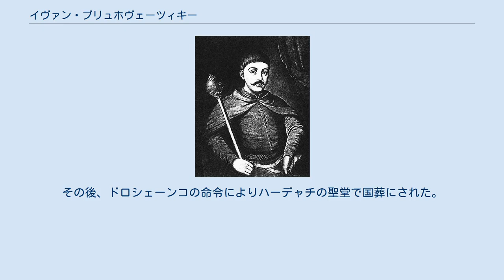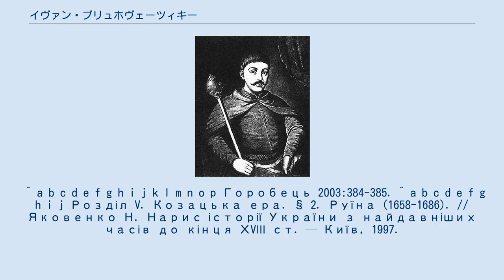イヴァン・ブリュホヴェーツィキー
イヴァン・ブリュホヴェーツィキー（ウクライナ語：Іва́н Брюхове́цький；1623年‐1668年6月17日）は、ウクライナの政治家、軍人。
左岸ウクライナを中心としたコサック国家の元首、ザポロージャ・コサックの将軍（1663年‐1668年）。
正教徒の貴族、ブリュホヴェーツィキー家の当主。
マールティン・ブリュホヴェーツィキーの息子。
 ポーランド・リトアニア共和国キエフ県のポルターヴァ地方で生まれた。
フメリニツキーの乱（1648年‐1657年）の際、コサックの将軍ボフダン・フメリニツキーの執事を務めた。
1656年にコサックの使節団の一員として、同盟を結ぶためにトランシルヴァニアを訪問した。
将軍の子息ユーリーの教育を担当し、1657年にユーリーを連れてキエフ・モヒーラ学院へ同行した。
新たな将軍としてイヴァン・ヴィホーウシキーが選ばれると、彼の命令を受けてワルシャワへ派遣された。
1659年春に職を辞任してヴィホーウシキー将軍のもとを去り、ザポロージャのシーチに赴いた。
そこで反政府宣伝活動を行い、コサックの貧困層の人気を得た。
1661年にシーチの軍長に選ばれ、1662年に左岸ウクライナにおける将軍選挙に立候補した。
選挙戦でロシアのツァーリアレクセイ、ウクライナに滞在するロシアの軍人と行政官、キエフ府主教代行のメトディイの支援を確保した。
平コサックと一般民衆の支持を得るために、大衆主義的思想、とりわけ格差の削減、金持ちの長老との戦いを唱えた。
1663年に、「黎会」と呼ばれるコサックと黎民が参加する選挙会議において新たな将軍に選ばれた。
勝利後、落選したヤキム・ソムコーとヴァスィーリ・ゾロタレーンコを処刑した。
将軍座をハーデャチへ移した。
選挙の時の約束に反して中央集権化を目指す改革を実行し、格差を深め、粛清の人事を行った。
1664年から1665年にかけて、コサック国家を統一するため、パウロー・テテーリャ将軍とペトロー・ドロシェーンコ将軍が支配する右岸ウクライナと戦争したが、惨敗した。
国内の野党を押さえるため、ロシア政府とその軍勢を利用した。
1665年にコサック将軍として初めてモスクワを訪問し、ロシア人の貴族の娘と結婚し、ウクライナの自治制を著しく制限するモスクワ条約を結んだ。
しかし、その条約がウクライナにおける反ロシア・反将軍の運動を促し、将軍の権威を大きく失墜させた。
1667年に、ロシアとポーランドがウクライナを分割するアンドルソヴォ条約を結ぶと、それに反発して1668年1月にロシアとのモスクワ条約を一方的に取り消した。
右岸ウクライナの将軍に援軍を呼びかけ、オスマン帝国の保護を受けるためにイスタンブールへコサック使節団を派遣した。
同年の春にクリミア・ハン国と同盟を結び、ウクライナからロシア軍と行政官を追い払った。
同年7月に右岸ウクライナのドロシェーンコ将軍と会議するために、ディカーニカ村に赴いた。
しかし、1668年7月17日、会議が開かれる前に、左岸ウクライナのコサックに襲われ、ウクライナをロシアに売国した罪で生きたままで切り刻まれた。
その後、ドロシェーンコの命令によりハーデャチの聖堂で国葬にされた。
 ^ a b c d e f g h i j k l m n o p Горобець 2003:384-385. ^ a b c d e f g h i j Розділ V. Козацька ера. § 2. Руїна (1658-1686). // Яковенко Н. Нарис історії України з найдавніших часів до кінця ХVІІІ ст. — Київ, 1997.